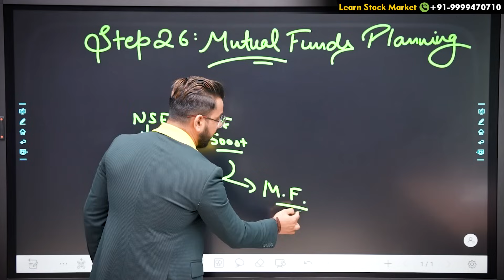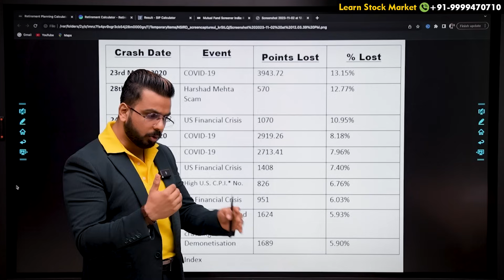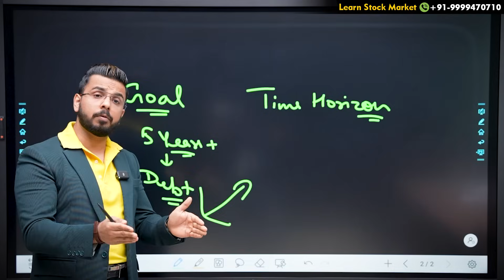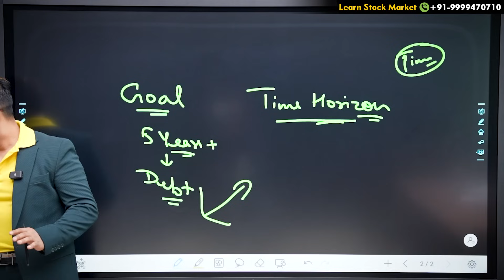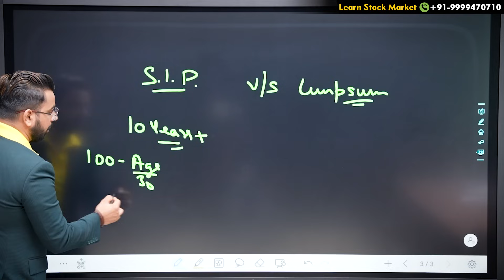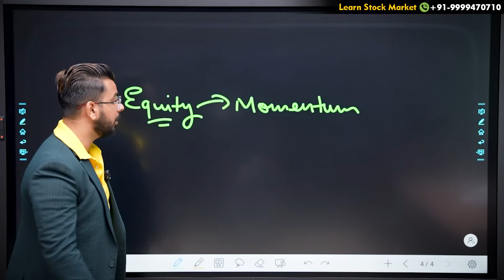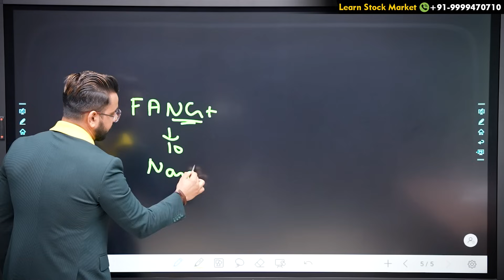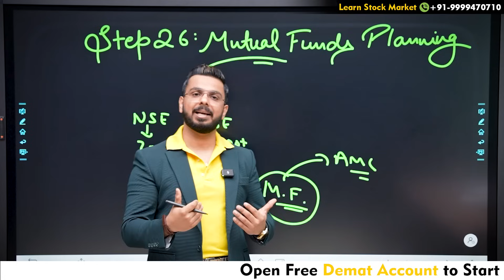Mutual Fund Investment Planning | How to Get Rich from Share Market?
About Pushkar Raj Thakur :

Pushkar Raj Thakur is India's Leading Educator & Business Coach. With Millions of  Followers on all major Social Media Platforms, he is known for his versatile knowledge of Financial Education, the Stock Market, Personal Mastery, Sales, Marketing, Human Psychology and Business Development.

- IRDA Certified